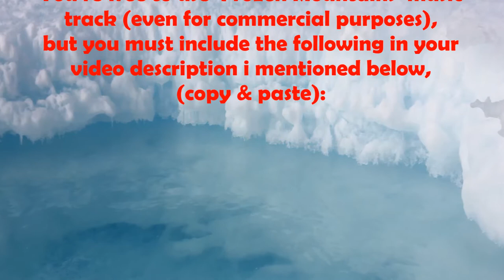Daudyx Non Copyright Music - Frozen Mountains by Alexander Nakarada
You are free to use  Frozen Mountains  music track (even for commercial purposes), but you must include the following in your video description (copy & paste):

Track description:  Wonderful relaxing and mysterious piano instrumental by Alexander Nakarada.

Moods:  Bright, Mysterious, Mystical

Duration:  05:16
BPM:  80